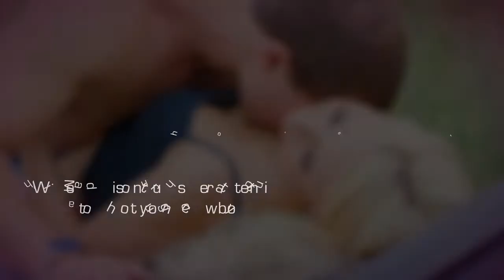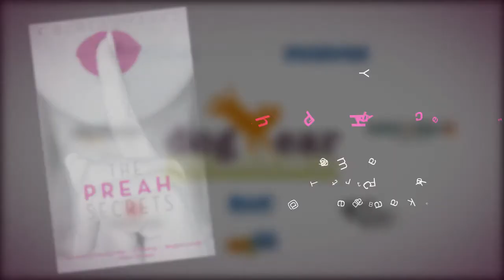Trailer: The PREAH Secrets by K. B. Beaumaaks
An inspirational tangled scandal inspired by real events. Wealthy men try to pull off a heist in a conspiracy to fulfill their lust for greed and power. Madison, the wife of millionaire veterinarian Dr. Carston Spencer, discovers through a private investigator that her husband is plotting to steal their life savings and vanish forever. Along the way, Carston considers murdering his best friend’s mistress in a vengeful plot to get rid of her since she’s a witness to their disturbing plan. Madison is considering an affair with a hot young cowboy who works for her while a trial over who killed a staff member’s father during a rumored incestuous affair is happening. Madison decides to take a gamble in a vigilant effort to seek justice. This thrilling suspense takes readers on a wild ride of secrets, sex, drugs, and murder with one twist after another until the dramatic conclusion.